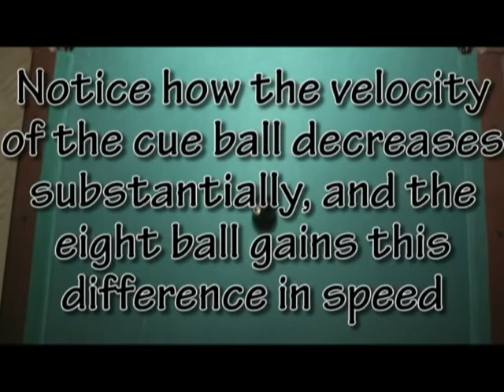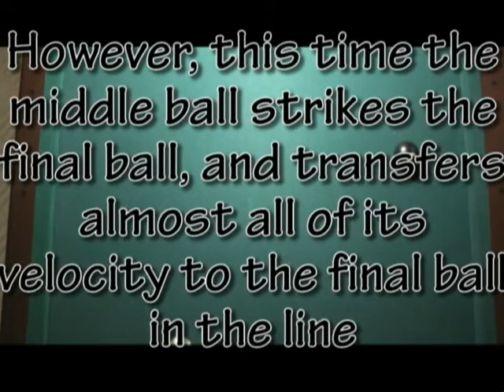The Physics Of Billiards Pool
POOL PHYSICS